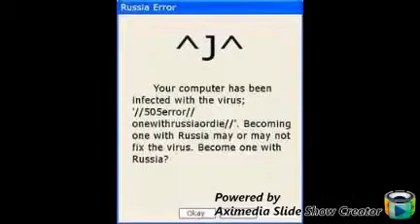Random hetalia pics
Hello! I made a random hetalia pics video! Its not necessarily funny pics but there are some in there! Hope you enjoy! Dont like dont comment